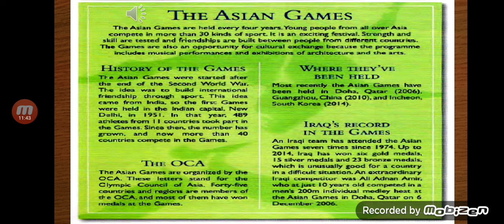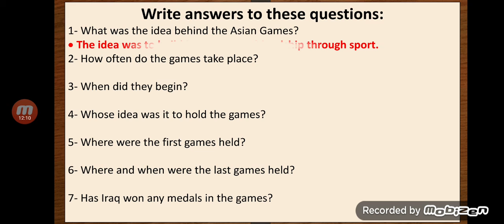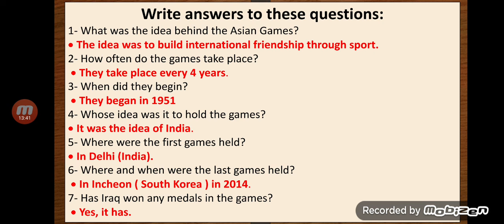Unit 7 lesson 7 الثالث المتوسط